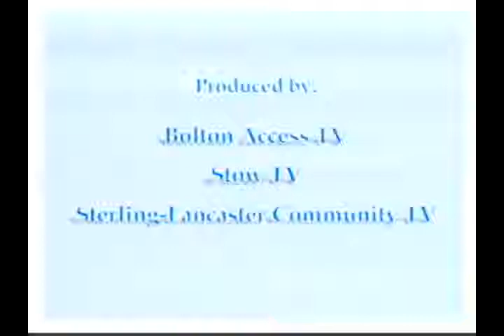NRSC Budget Workshop 26 Jan 2019